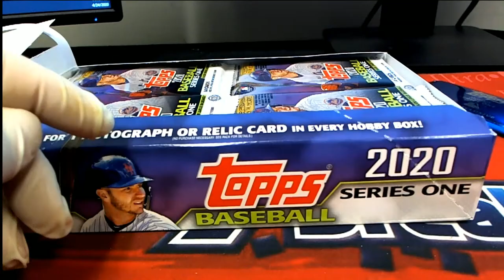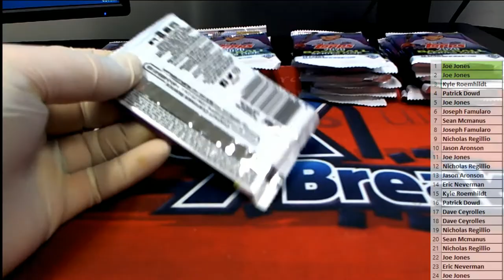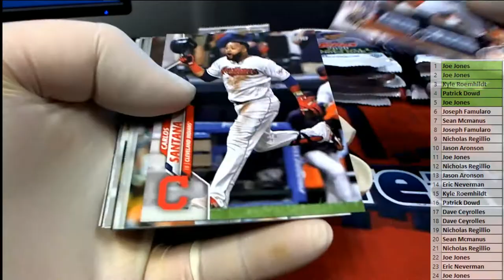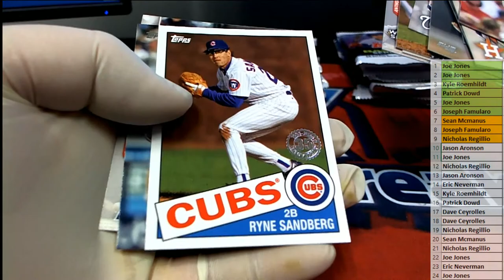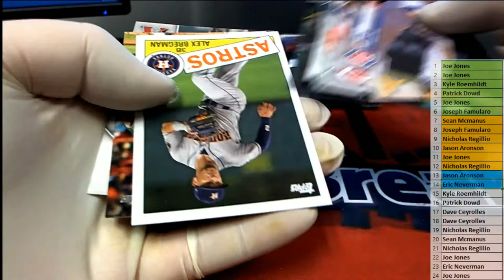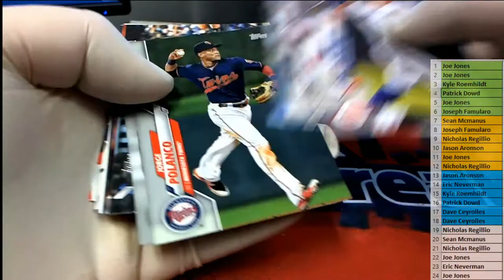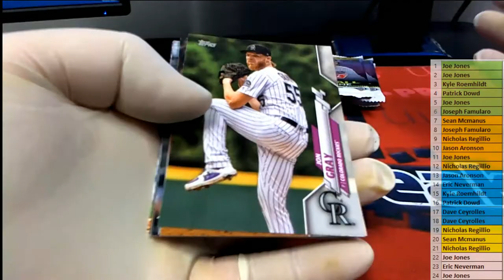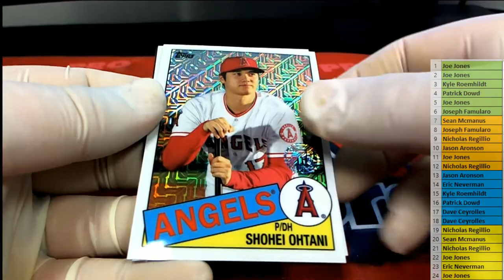2020 Topps Series 1 Baseball Hobby Box ID TOPSER1IPR103